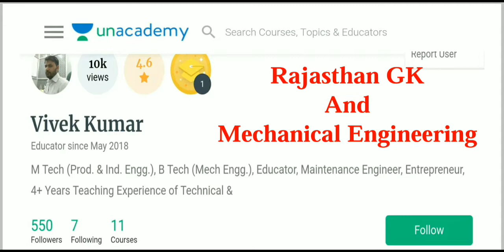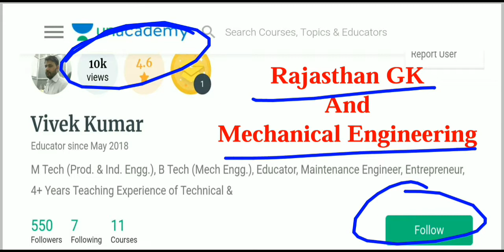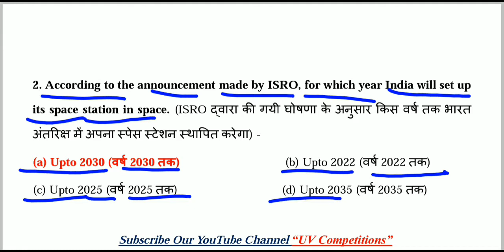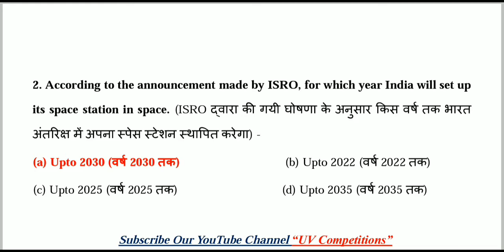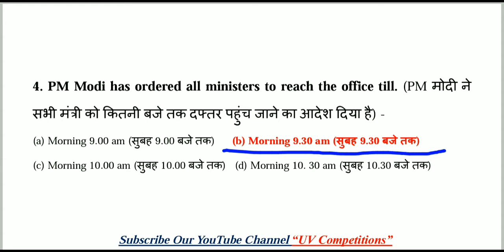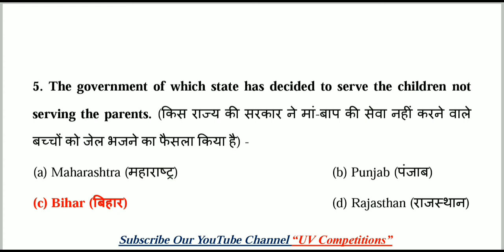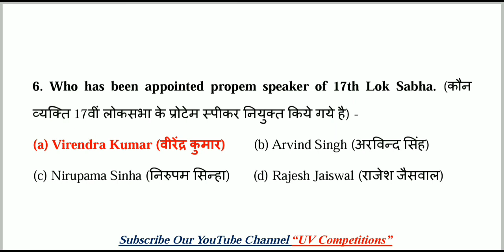17 June 2019 MCQs Current Affairs GK | Daily Current Affairs | Hindi & English | UPSC, SSC, Railway